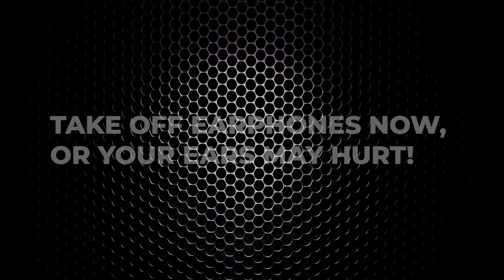Compressed loud sound to find lost airpods (earpods) immediately | loud noise | loud music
I sampled this sound and made a beat for those who asked for it!

** Try other noises from Dr. Sound! **

Do not play this sound with earphones on.
Extremely loud, high-pitched sound  may hurt your ears.
Use this sound only for finding lost airpods / earpods.

Setting the volume at 10~30%, You will find
the airpods shortly.